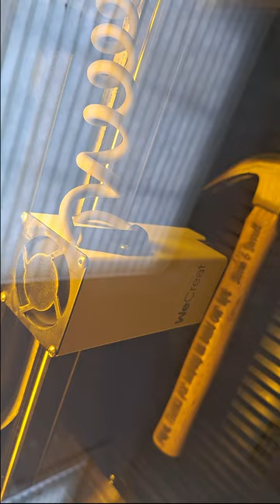Epic Father’s Day DIY: Crafting a Custom Hammer with WeCreat Laser Engraver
🔥 Custom Father’s Day Gift Alert! 🛠️ Watch us transform a simple hammer into a personalized masterpiece with the WeCreat Vision Laser Engraver! 🎁✨

WeCreat Vision 20W 5 in 1 Laser Engraver and Cutter (As seen here!)